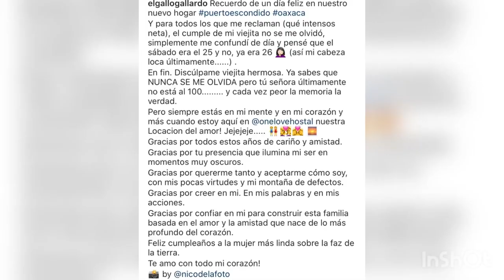LIZ GALLARDO ¿CONFIRMA RELACIÓN LÉSBICA CON ERENDIRA IBARRA ?